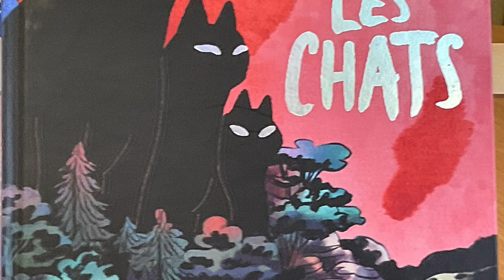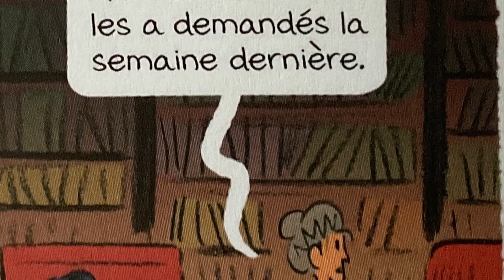Coup de cœur 11-13 ans - Collège Fulrad SARREGUEMINES